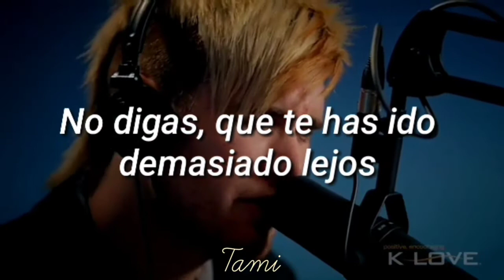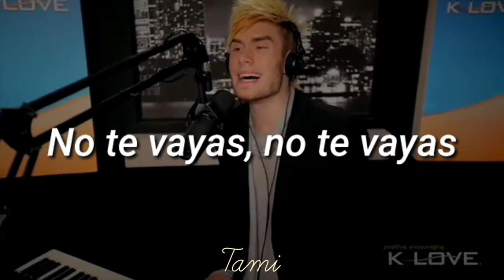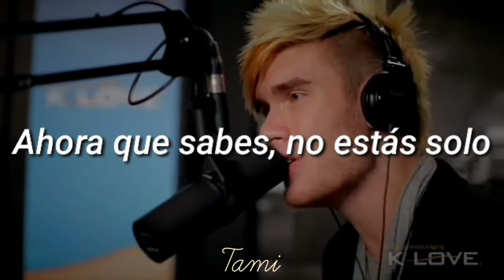Colton Dixon - Never Gone || Sub Español.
Colton Dixon · Never Gone.

A Messenger.

Letra de Never Gone

Hola, nuevo video disponible.

Espero les guste y sea de Bendición para todos.

Me disculpo si hay algún error en la letra.

Si tienen alguna sugerencia, pueden dejarla en los comentarios.